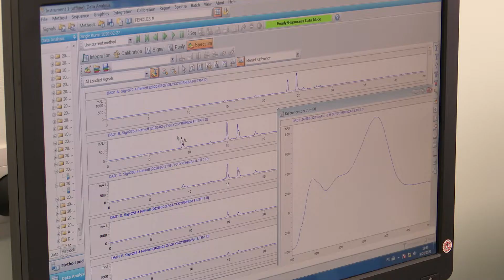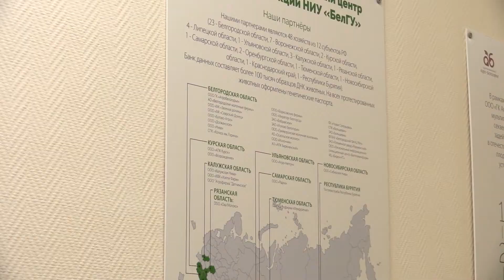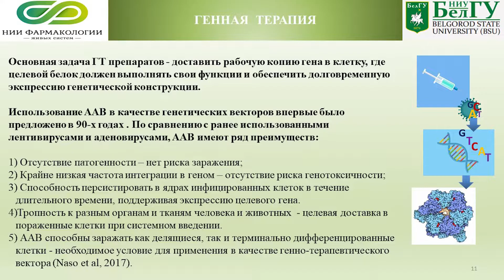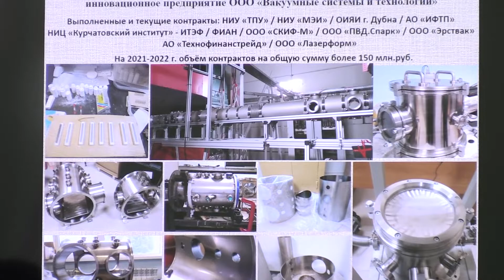Науку НИУ «БелГУ» представили главе региона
Врио губернатора Белгородской области Вячеслав Гладков ознакомился с исследованиями учёных НИУ «БелГУ» в области генной терапии, фармацевтики и молекулярно-генетических технологий